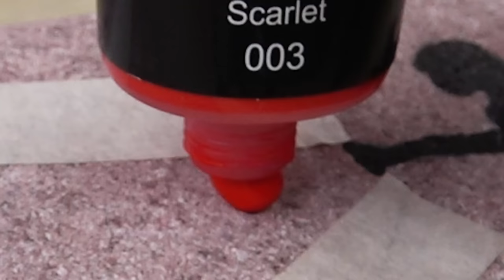Girl Looking for Rainbow｜Satisfying Easy Stone Acrylic Painting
Join me into this easy stone acrylic painting with a lot of glitter!
Today I painted a Girl Looking for Rainbow in the Sky.